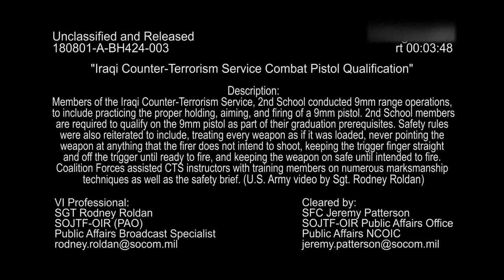Iraq Army soldiers Combat Pistol Qualification BAGHDAD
Iraqi Counter-Terrorism Service Combat Pistol Qualification

BAGHDAD, IRAQ
Video by Sgt. Rodney Roldan
Combined Joint Task Force - Operation Inherent Resolve
Members of the Iraqi Counter-Terrorism Service, 2nd School conducted 9mm range operations, to include practicing the proper holding, aiming, and firing of a 9mm pistol. 2nd School members are required to qualify on the 9mm pistol as part of their graduation prerequisites. Safety rules were also reiterated, to include treating every weapon as if it was loaded, never pointing the weapon at anything that the firer does not intend to shoot, keeping the trigger finger straight and off the trigger until ready to fire, and keeping the weapon on safe until intended to fire. Coalition Forces assisted CTS instructors with training members on numerous marksmanship techniques as well as the safety brief.